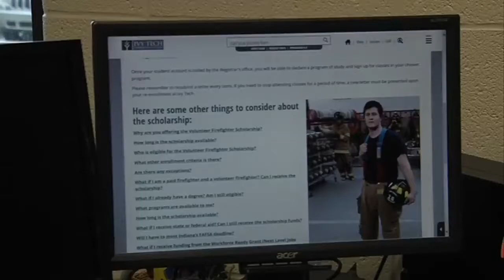youtube video #-Aa8su7jIdM